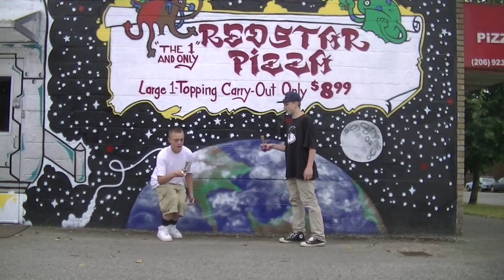Carson Gillespie and Connor Schattenkerk Day in Seattle Kendama Mini Edit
Went down to seattle to film some dama, got a lot of good shots so we thought we might as well put it into an edit!

NO COPYRIGHT TO THIS SONG!